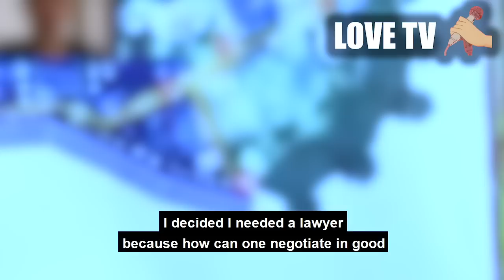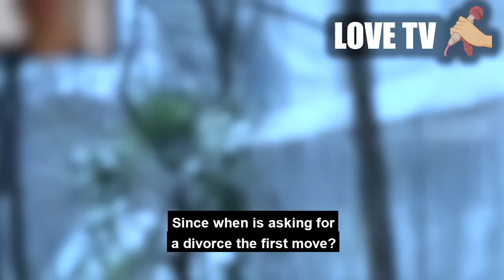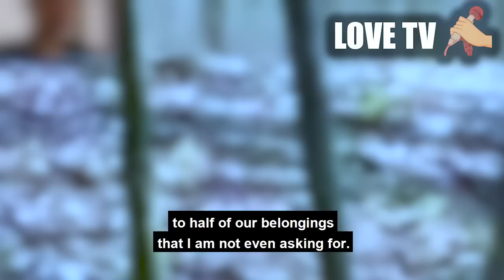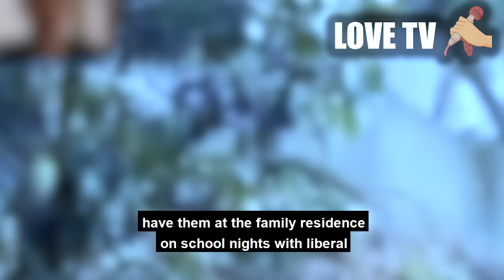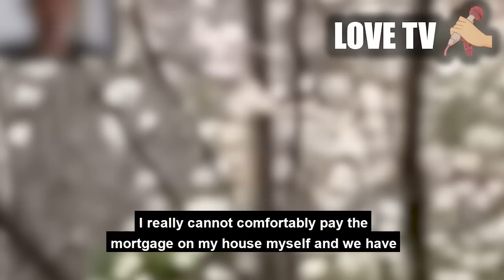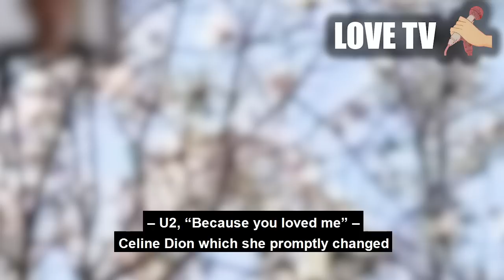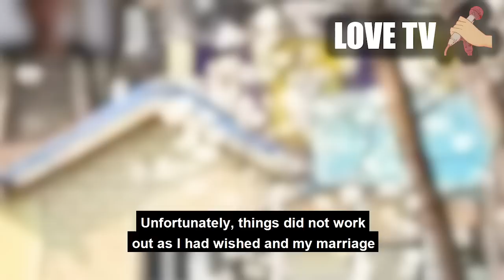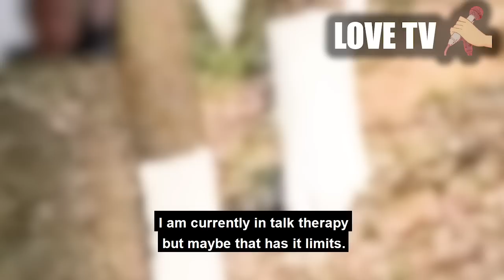She's full of CRAP. Wife was trying to hide her infidelity!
she had everything to hide in her relationship